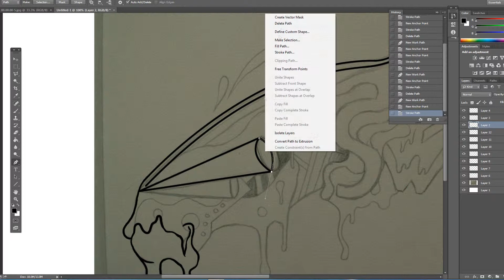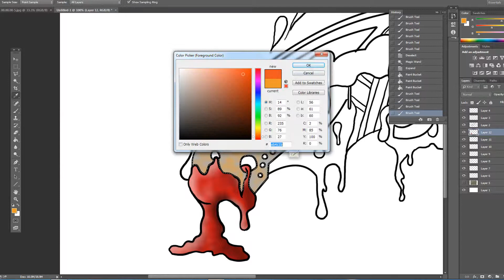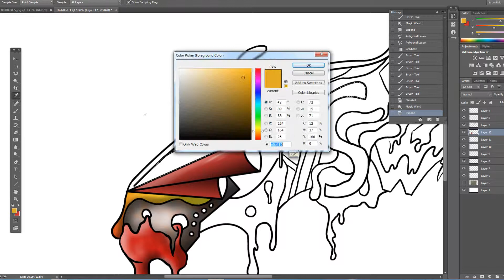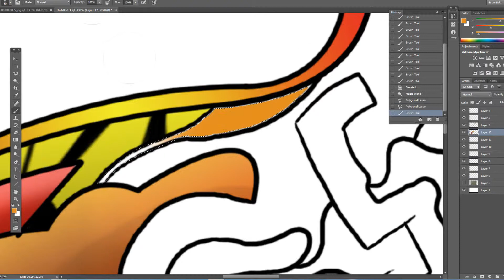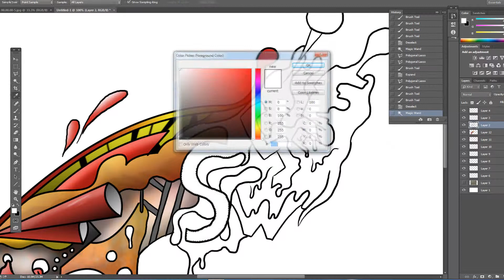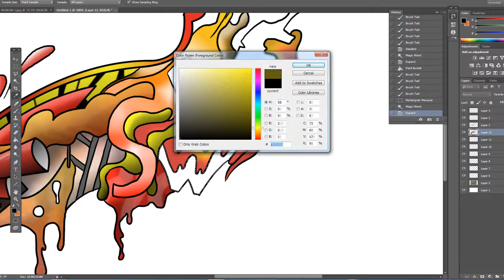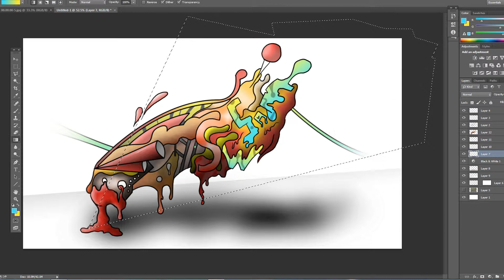Speed Art #4 Flow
This art piece was for a channel named 'Sam W' if you like games you might want to check him out. Link to his channel